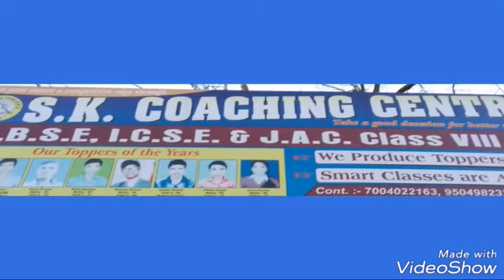Teachers day celebration (S K C)